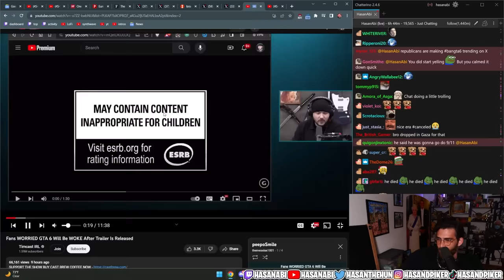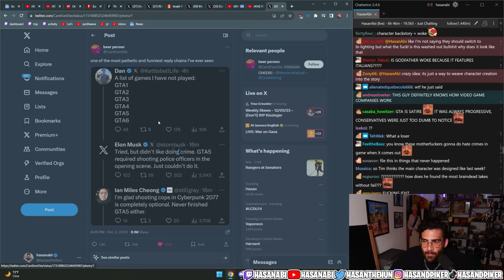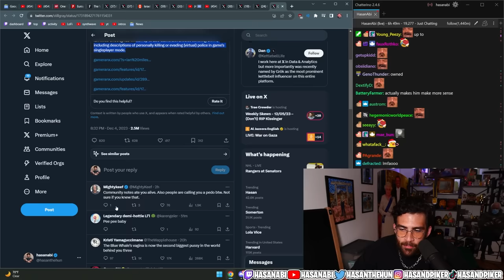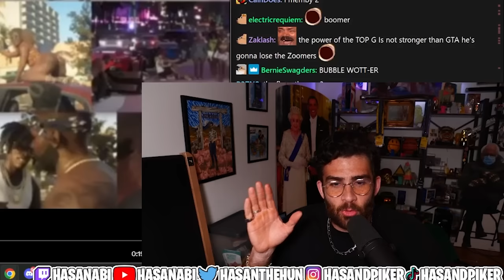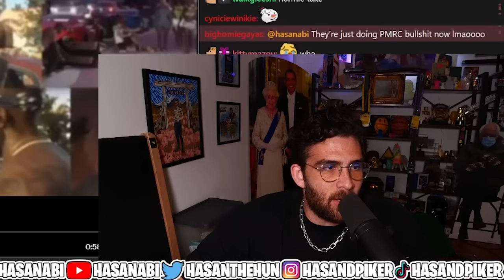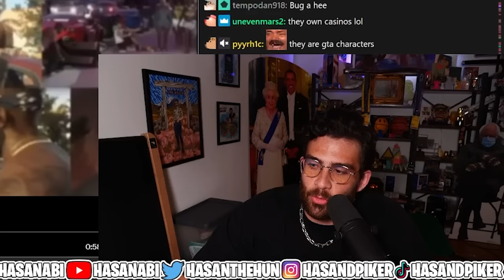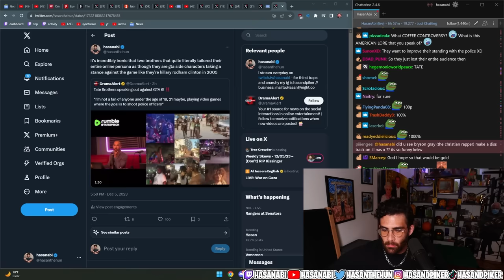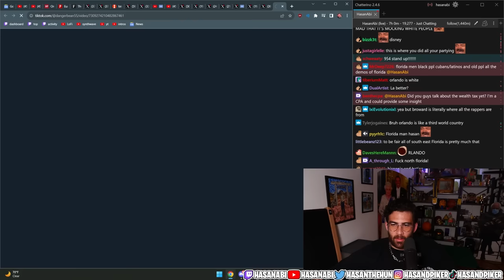Conservatives are FURIOUS At The "WOKE" GTA VI Trailer | Hasanabi reacts